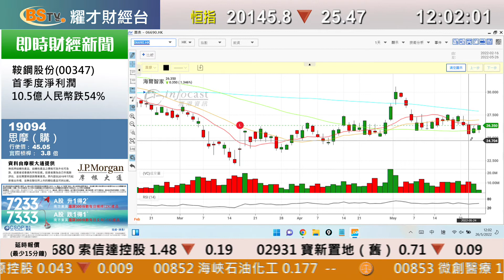耀才財經台 午間總結 孔穎雯 鄧均樂－恆指中午跌25點；石藥（1093）下滑逾4%、中興（763）彈近7%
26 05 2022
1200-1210 午間總結－恆指中午跌25點；石藥（1093）下滑逾4%、中興（763）彈近7%